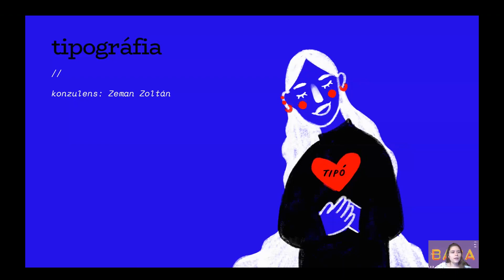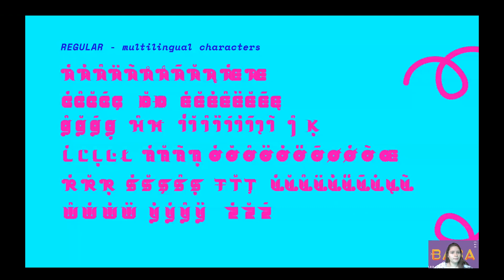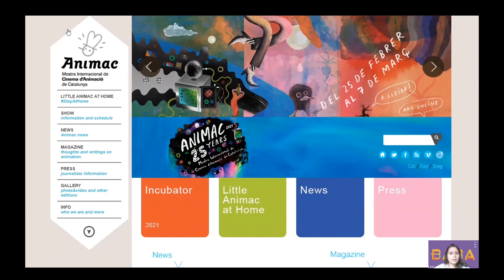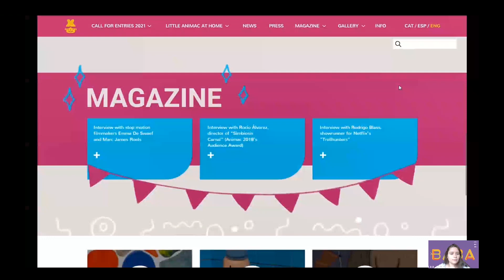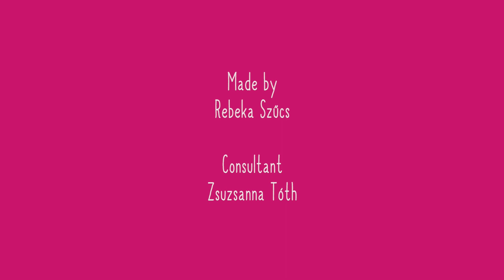Szűcs Rebeka - Tervezőgrafika BA 3. évfolyam Animáció - 2020 féléves prezentáció december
Eger /  Media es Design Tanszék